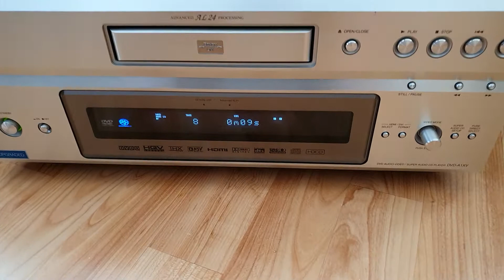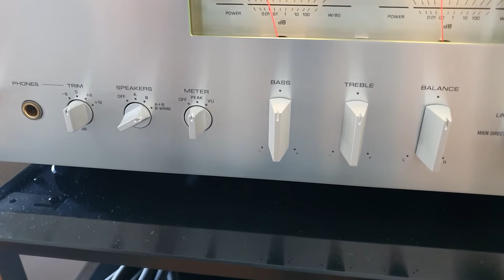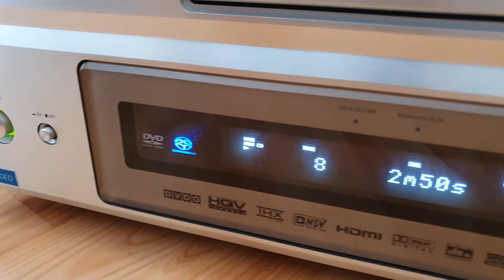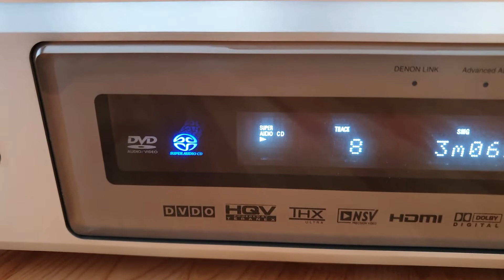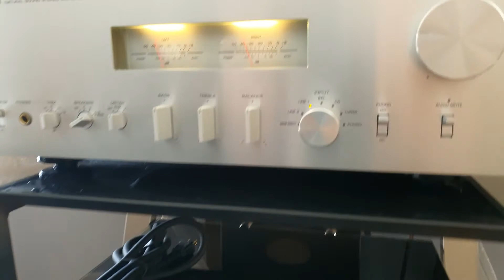играет Denon a1xv и Yamaha as2100